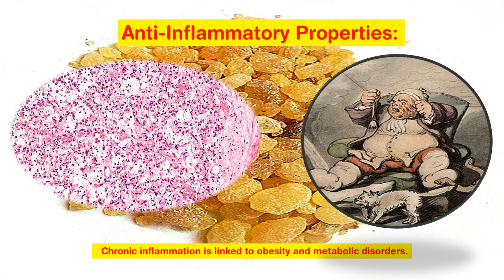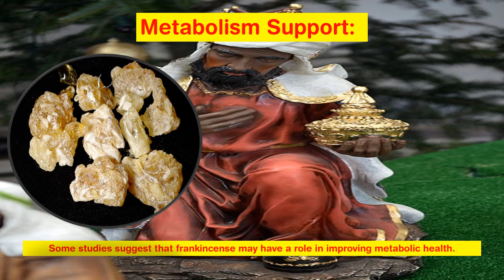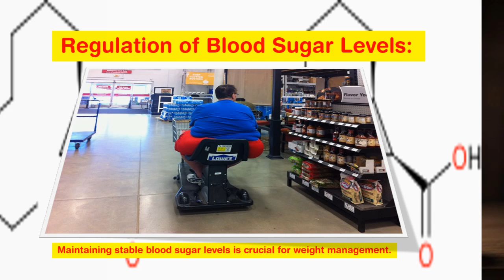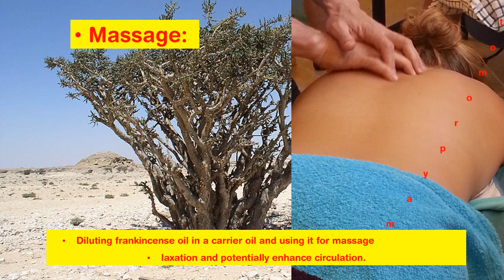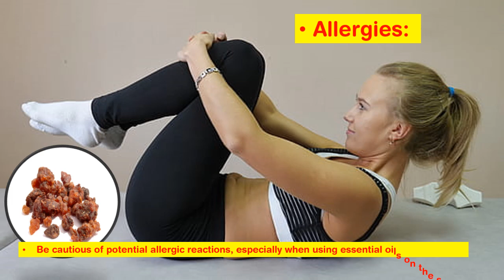The Surprising Benefits of Frankincense for Weight Loss!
Discover the surprising benefits of frankincense for weight loss in our latest video! This ancient wisdom is not just a fragrant essential oil but a powerful ally in your wellness journey. Join us as we explore holistic nutrition and delve into the wellness strategies that can enhance your health. Learn how frankincense can play a role in holistic health practices, supporting your goals through holistic therapies and herbal exploration.

In this video, we will discuss the significance of essential oil blends and how incorporating frankincense into your wellness rituals can empower your weight loss journey. Whether you're interested in holistic living or seeking guidance from naturopathy, this video is packed with information to aid your health empowerment.

Tune in for insights into exploring herbs and the herbal wisdom that can transform your approach to weight management. Let's embark on this wellness exploration together and unlock the secrets of frankincense for your weight loss success!